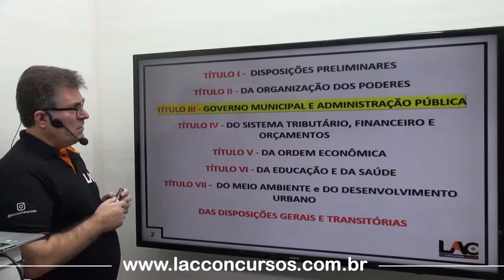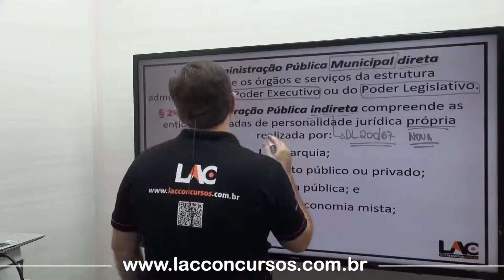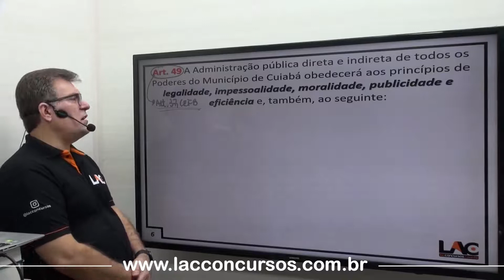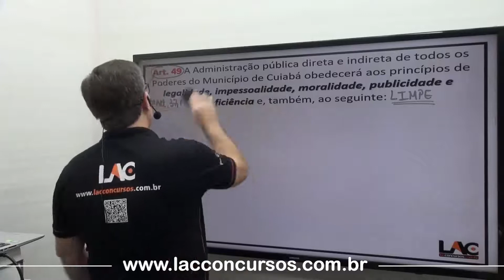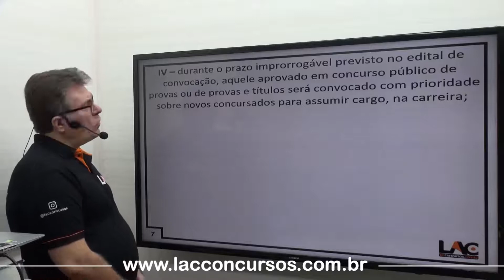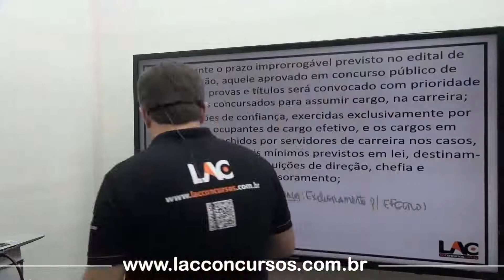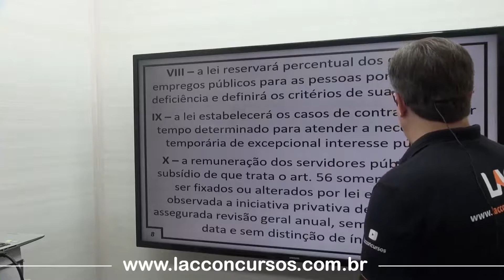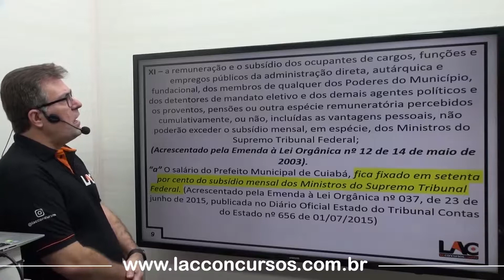LIMPURB 2022 - Lei Orgânica de Cuiabá - Dos Princípios Gerais - 08/50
LIMPURB - Turma VIP - Analista de Gestão Pública  – Presencial
Edital publicado!

🎯INÍCIO: 17/06/22 - conhecimentos básicos e Gerais (online).
🎯INÌCIO: 15/07/2022- Conhecimentos Específico .
21 encontros Presenciais de 3 horas
Sexta (noturno) e Sábado (matutino)
Obs.: eventualmente, pode haver aulas aos domingos

💸Investimento💸
SUPER PROMOÇÃO!!
10x de R $95,00 até o dia 17/06/22 no cartão de crédito.
10x de R $145 após o dia 17/06/22 no cartão de crédito.

GRADE DE MATÉRIAS:

👉 Língua Portuguesa - Sidney Martins
👉 Raciocínio Lógico e Matemática - Anderson Augusto
👉Legislação Básica- (Em gravação)
👉Noções de administração pública- Professor LAC/ Douglas Nascimentos/ Geraldo Neto
👉 Noções de Informática - João Cleber/ Marcello Leal
👉Geografia de MT – Marcelo Alonso
👉 História de MT -Edenilson Morais
👉Noções de Ética e Filosofia- Fernando Davoli/ Estefanio José
👉Relações Interpessoais- Professor LAC
👉Analista de Gestão Pública (Nível Superior)- Professor LAC

LIMPURB  – Curso Presencial
Edital publicado!

🎯INÍCIO: 28/06/2022
⏱️ HORÁRIO: 19H às 22:15H (segunda à sexta)
🏠ENCONTROS: 50

💸Investimento💸
SUPER PROMOÇÃO!!
10x de R $95,00 até o dia 17/06/22 no cartão de crédito.
10x de R $145,00 após o dia 17/06/22 no cartão de crédito.

👨🏻‍🏫NOSSA GRADE DE MATÉRIAS:

👉 Língua Portuguesa - Augusto Cunha
👉 Raciocínio Lógico e Matemática - Anderson
👉Noções de Administração Pública - Haona
👉 Conhecimentos específicos – (Processo Administrativo/ Lei 14.133/2021 (Licitação)/ LRF)-Professor  Lac
👉 Informática - João Cleber
👉Geografia de MT – Sallada
👉Legislação Básica – Lei Orgância de Cuiabá/ Resolução 01/2020- Professor LAC/Eduardo Silva
👉simulados

LIMPURB -Conhecimentos básicos (Nível médio) - online
Edital publicado!
🎯INÍCIO: IMEDIATO
 PRAZO DE ACESSO: 120 dias
 PERSONAL COACH: 13/06/22

💸Investimento💸
10x de R$ 25,00 no cartão de crédito

👉 Informática - João Cleber
👉simulados